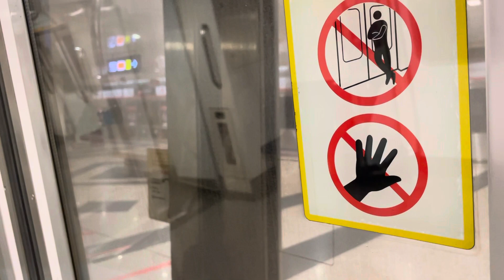[SMRT] [Last Train To Kranji] Kawasaki Heavy Industry C151 093/094 Marina Bay » Raffles Place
A non KSF Doing Last Train to Kranji Is Uncommon But With A strong Motor , Yes Please .

After arriving at Kranji , the train will Either return to UPD or stabled at Kranji Station Until 5 AM